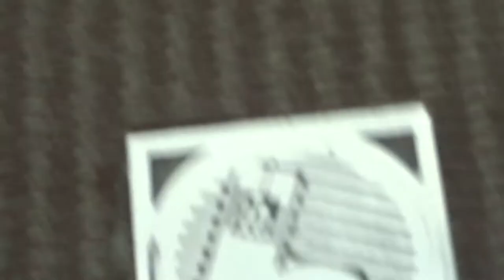Interesting Millar/Haughton traction elevator@First Merit Bank S Flint, MI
The beep is different in person. Yes, 10 is locked.